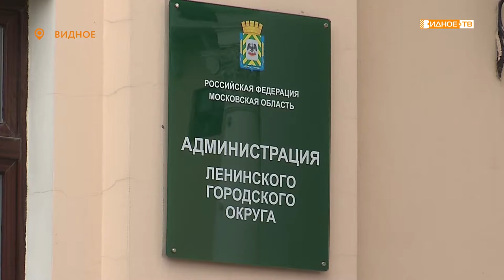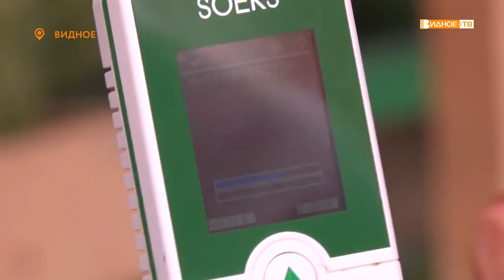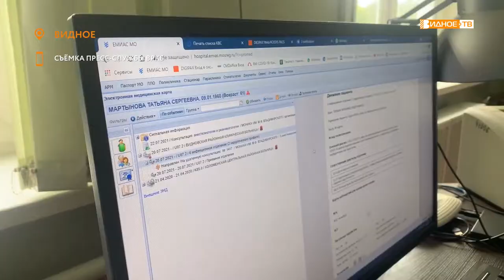Новости телеканала Видное-ТВ (29.07.2021 - четверг)